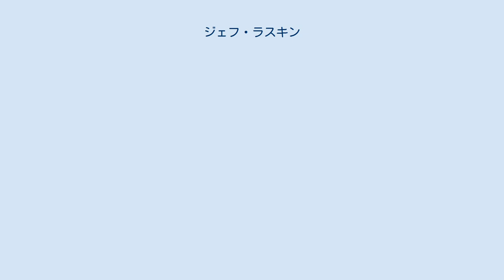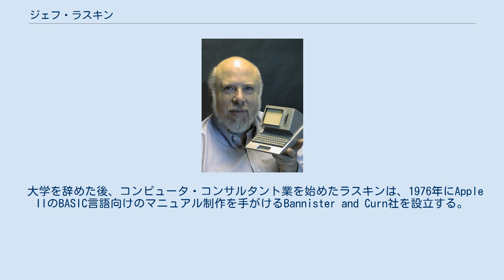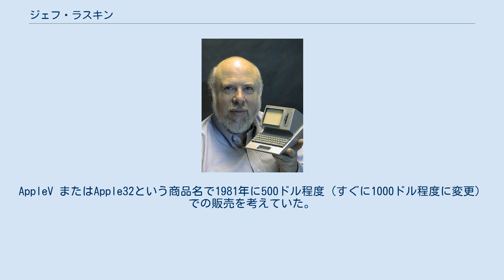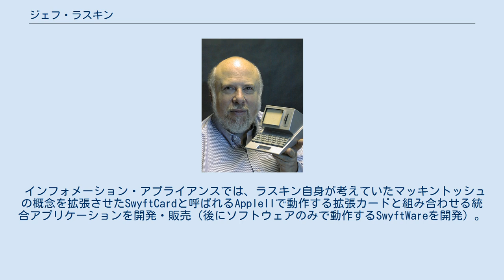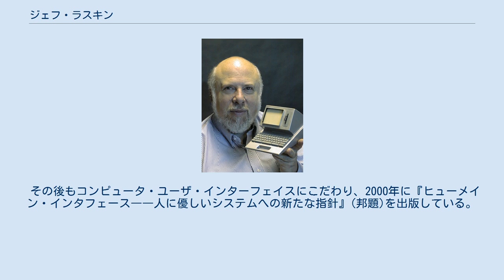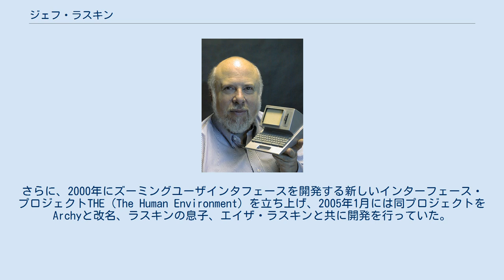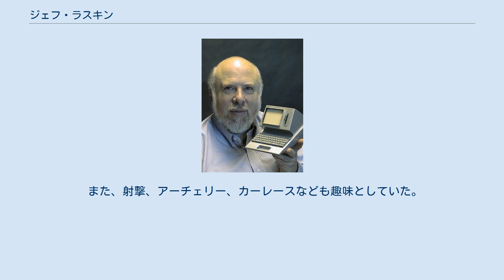ジェフ・ラスキン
ジェフ・ラスキン（Jef Raskin,1943年3月9日 - 2005年2月26日）は、アメリカのコンピュータ技術者。
Apple Computerのマッキントッシュの開発を立ち上げたことで有名である。
 1943年、ニューヨークで生まれる。
1964年にニューヨーク州立大学ストニー・ブルック校で数学の学位、翌年は哲学の学位を取得する。
ペンシルベニア州立大学で、音楽プログラムの研究を行い1967年に修士号（コンピュータ・サイエンス）を取得する。
 その後、カリフォルニア大学サンディエゴ校に進み、1970年から1974年まで同校の助教授（コンピュータ・サイエンス）を務める(同校にて、視覚芸術の教授となっていたとする資料もある。
同資料では1970年代はじめころスタンフォード人工知能研究所の客員研究員を務めていたとしている)。
 大学を辞めた後、コンピュータ・コンサルタント業を始めたラスキンは、1976年にApple IIのBASIC言語向けのマニュアル制作を手がけるBannister and Curn社を設立する。
ラスキンが、スティーブ・ジョブズやスティーブ・ウォズニアックと初めて出会ったのは、西海岸コンピュータ・フェアーで、当時Apple IIがデビューしたばかりの頃であった。
1978年、ジョブズはラスキンと彼の会社を丸ごと買収し、Apple Computerに雇い入れた。
 ラスキンは、Appleで社員番号31と出版部門の責任者、新製品の調査業務を与えられた。
彼は、Apple IIが一般の人々には複雑すぎると考えていた。
ラスキンにとって拡張スロットの存在は悪であり、ディスプレイやキーボード、可能であればプリンタも一体化した完結なポータブルマシンを理想としていた。
Apple IIIの開発中にも関わらず新しいコンピュータ製品の開発許可を求めた。
Appleの取締役であったマイク・マークラはラスキンに500ドル台のゲーム機（コードネーム：アニー）の担当を打診したが、結局ラスキンの要求は受け入れられた。
彼はサンディエゴ校での教え子であったビル・アトキンソンを雇い入れ、またApple IIのメンテナンス担当だったバレル・スミスなど数人で1979年にマッキントッシュプロジェクトを開始。
AppleV またはApple32という商品名で1981年に500ドル程度（すぐに1000ドル程度に変更）での販売を考えていた。
 細々とした開発中、パートタイムでスティーブ・ウォズニアックもハード設計の手伝いをしていた。
最初からマッキントッシュに批判的であったスティーブ・ジョブズがLisaプロジェクトを追われると、1981年にマッキントッシュ・プロジェクトに参画した。
マッキントッシュではハード担当がジョブズ、ソフト担当がラスキンとなり、取締役であったジョブズの働きで予算も開発メンバーも増えた。
しかし、Lisaを上回るものにしようとするジョブズがソフトに対しても介入を行い、2人の対立は深刻化していく。
結局1982年3月、ラスキンはAppleを去った。
同年、自身の手でインフォメーション・アプライアンス社を設立した。
 インフォメーション・アプライアンスでは、ラスキン自身が考えていたマッキントッシュの概念を拡張させたSwyftCardと呼ばれるAppleIIで動作する拡張カードと組み合わせる統合アプリケーションを開発・販売（後にソフトウェアのみで動作するSwyftWareを開発）。
さらに、同じ機能を持つラップトップ・コンピュータ「Swyft」を開発した。
Swyftのインターフェイスは1987年に発売されたキヤノン・キャットにも採用された。
しかし、キヤノン・キャットは好調な販売にも関わらず、発売後6ヶ月で販売が終了。
大きな謎であるが、この撤退について2つの噂が流れた。
1つはキヤノン内部でワープロ部門とコンピュータ部門の派閥争いに激怒したキヤノン幹部が、キヤノン・キャットを取りやめたというもの。
もう1つはラスキンを嫌ったジョブズが自身の設立したNeXTへキヤノンが出資できるようにする見返りにキヤノン・キャットの販売を止めるようにキヤノンに圧力をかけたとものである。
どちらにしろ真相が明かされることは無い。
 その後もコンピュータ・ユーザ・インター...